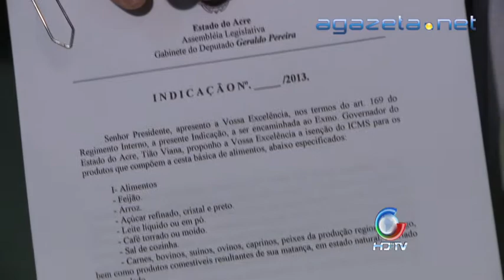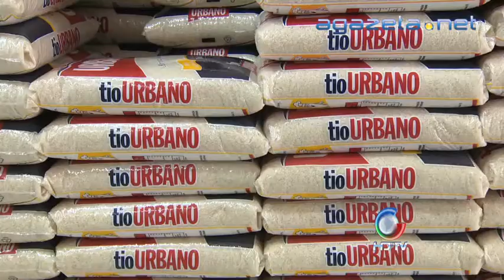Isenção ICMS 19 06 2013